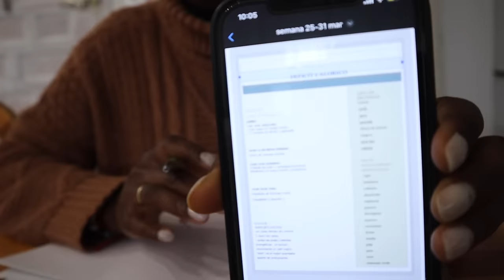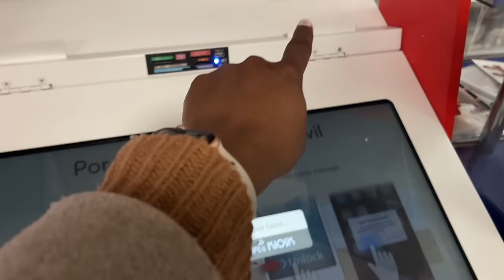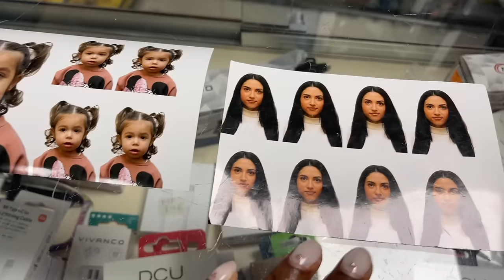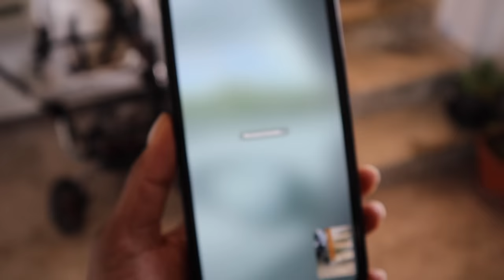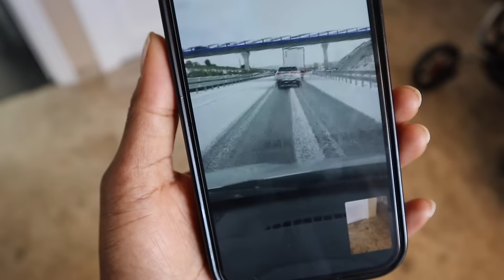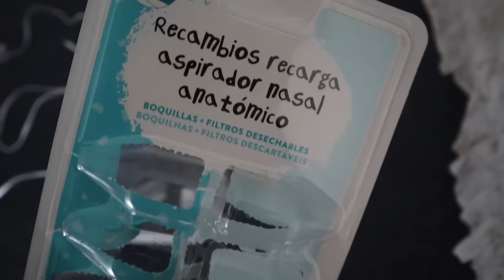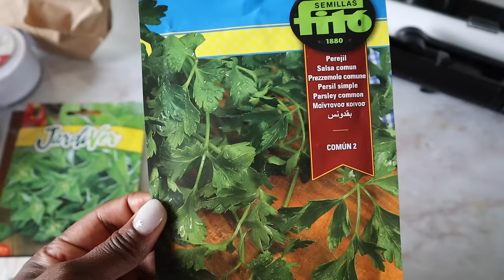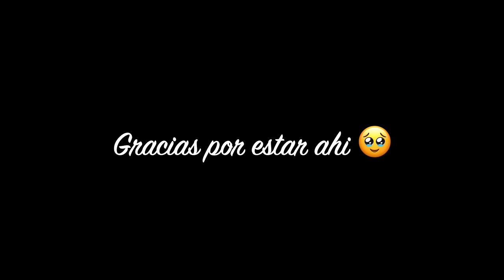BAJE todo esto en 2 MESES 🔥 te muestro mi ANTES y DESPUÉS 😫 | Compramos nuevas plantas 🪴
Hola Gordis, deseándoles un hermoso y bendecido día! 🙏

A disfrutarlo 🤩🥰✌🏻✌🏻 ✌🏻

Muchas gracias por vernos y dejar comentarios. Todos los días estamos completamente asombrados por su cálido apoyo y realmente nos inspira a trabajar aún más. ¡Que tenga un día o noche maravilloso!»

vlogs familiares
vlogs familiares españa
vlogs diarios
vlogs de parejas interraciales
vlogs interracial
vlogs en españa
conoce españa
vlogs españa